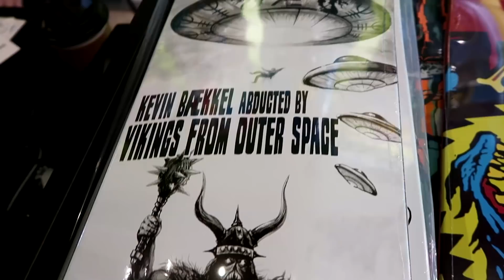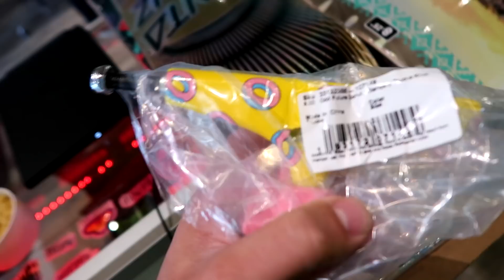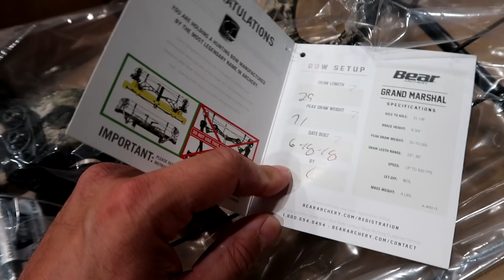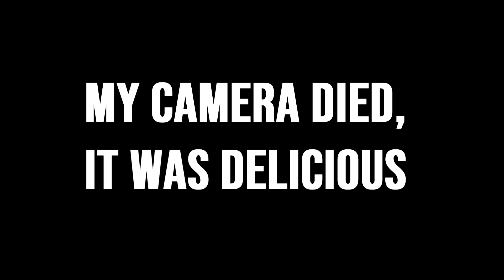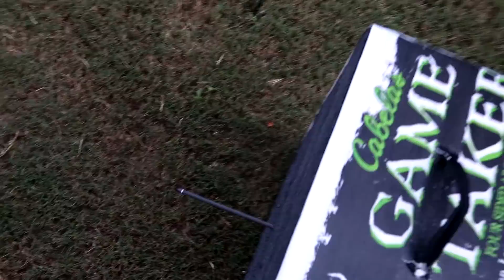my FIRST real bow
I don't remember even shooting the one I had before almost being taken from this plane of existence by it. Thank you Sportsman's Guide!